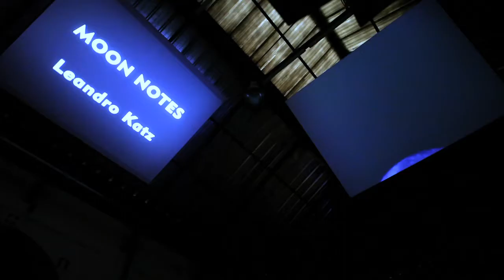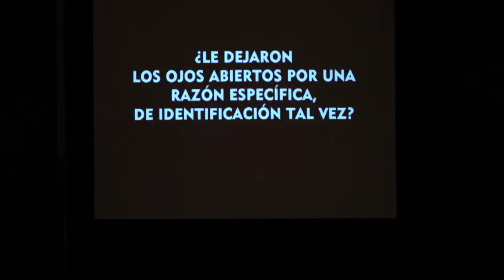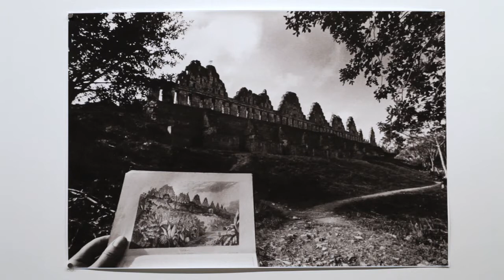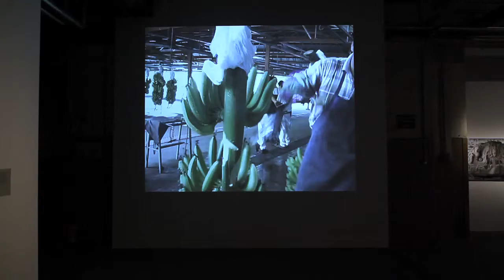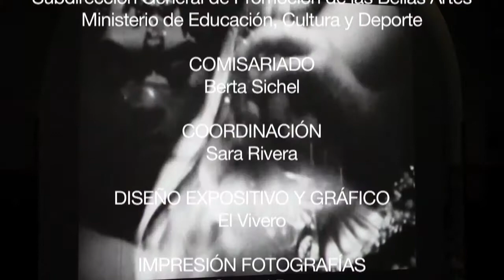Leandro Katz. El rastro de la gaviota | La Principal. TABACALERA | 17 febrero – 16 abril 2017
El rastro de la gaviota es la primera exposición individual en España del artista, escritor y realizador argentino Leandro Katz. El artista, nacido en Buenos Aires en 1938, es fundamentalmente conocido por sus películas y sus instalaciones fotográficas. La exposición, muestra un recorrido por más de cuatro décadas de trabajo continuado en la carrera artística de Katz. Reúne ocho series fotográficas y trece obras audiovisuales, incluyendo filmes experimentales, películas documentales y textos.